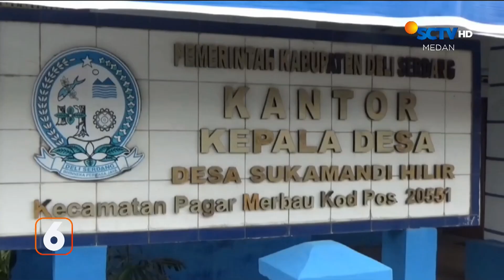Polisi Sita Sabu-Sabu Seberat 50 Gram | Liputan 6 Medan